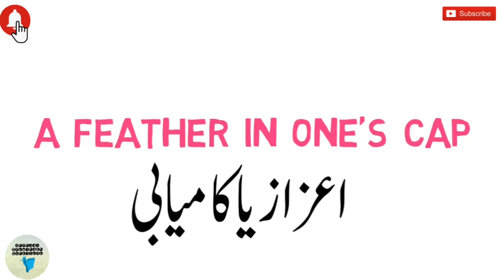Idioms for CSS | An Idiom in A minute | An Idiom A Day | A feather in one's cap idiom meaning Urdu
A feather in one's cap idiom with urdu meaning
An idiom a day
Idioms
Idioms in urdu
Idioms for css
Idioms with urdu meaning
Idiomatic expressions
Idiom movie
Idiom animation
An idiom in a minute